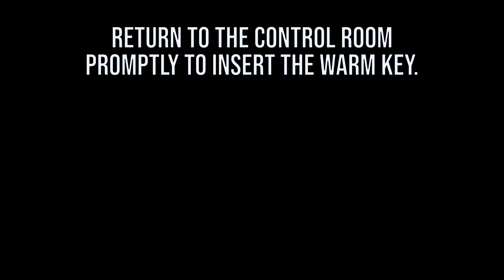How to freeze and warm the PAL Key in Metal Gear Solid (MGS PAL Key guide)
In Metal Gear Solid, you must freeze and warm the PAL Key to deactivate the arming sequence in the Underground Base.

00:00:00 - Freeze the PAL Key
00:00:56 - Warm the PAL Key
00:01:29 - Freeze and warm the PAL Key in Twin Snakes quickly

To freeze the PAL key in Metal Gear Solid, go to the Warehouse - also known as the area you fought Raven. Wait here for around a minute until the key turns blue in your inventory. Now return to the Command Room promptly and approach the central computer with the key equipped.

To warm the PAL key in Metal Gear Solid, go to the Blast Furnace - the first area you encountered on Disc 2, which can be found before the two elevator rides. Wait here for around a minute until the key turns red in your inventory. Now return to the Command Room promptly and approach the right computer with the key equipped.

If you are playing the Twin Snakes remake, then there is a method to freeze and warm the key much faster. In the upper area of the Underground Base - where Metal Gear Rex is - go to to the south-east corner and vault the railing with the Y button. Drop by pressing X and tap Y as you fall to grab onto the platform below, where there are two pipes you can shoot to change the temperature of the key quickly.